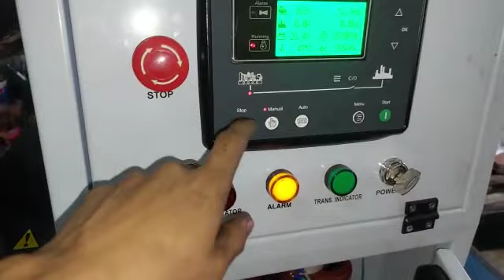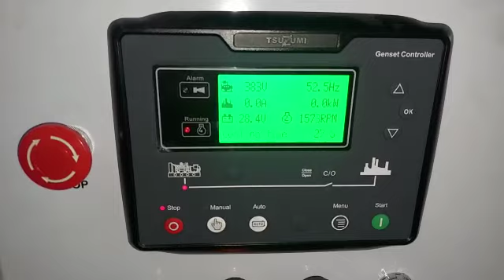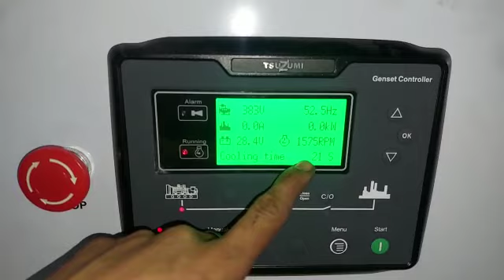Genset 100 KVA full power Tsuzumi Japan Technology